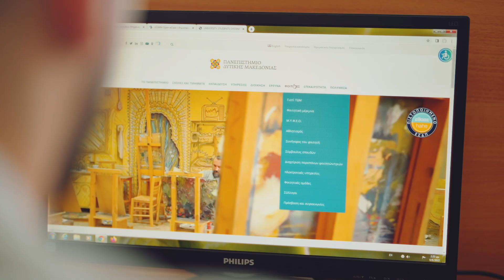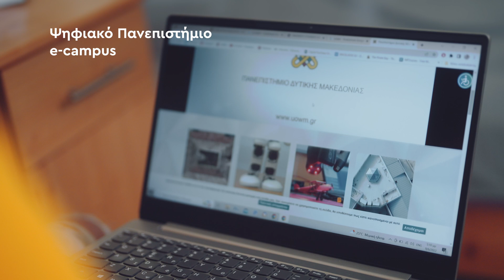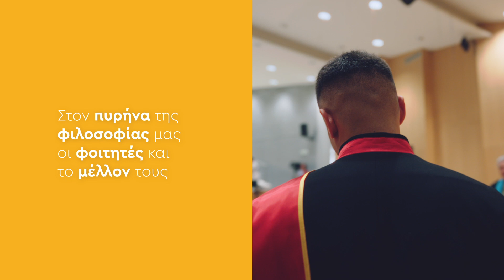Πανεπιστήμιο Δυτικής Μακεδονίας Δύναμή σου για το Μέλλον!